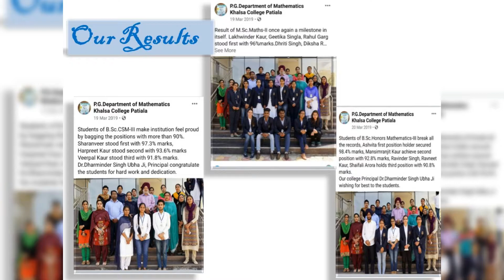ADMISSIONS IN KHALSA COLLEGE PATIALA 2021-22